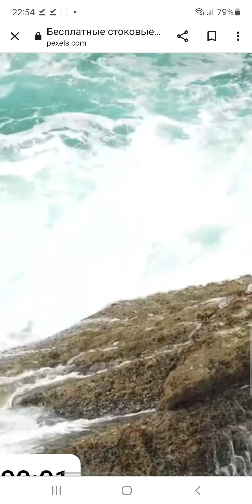Did you know that looking at the sea calms the nerves?youtobe